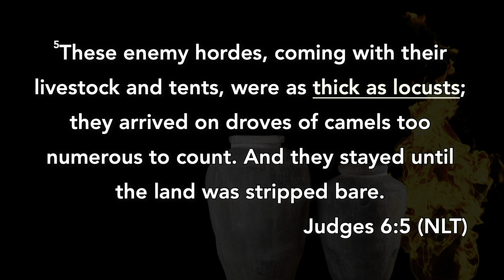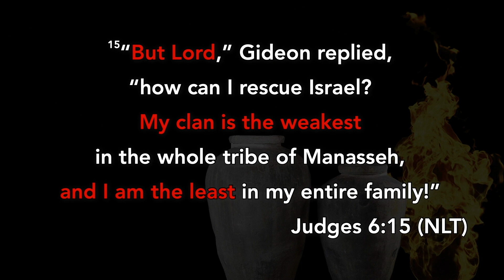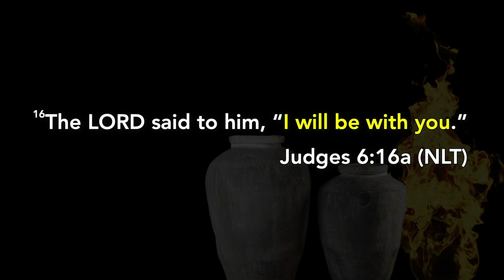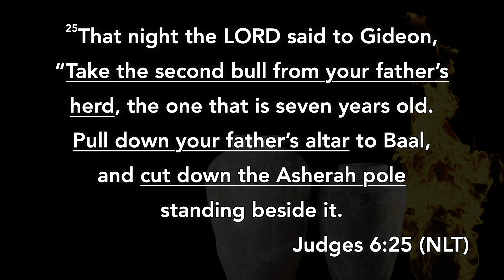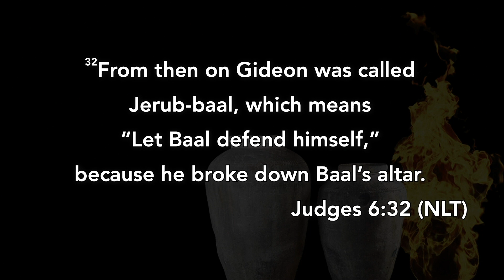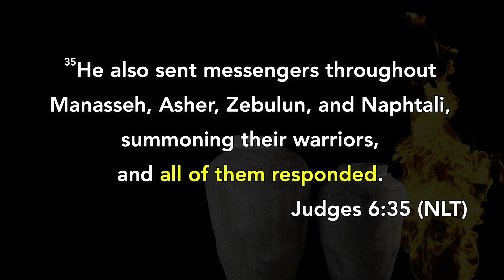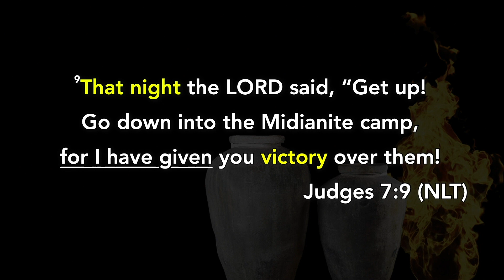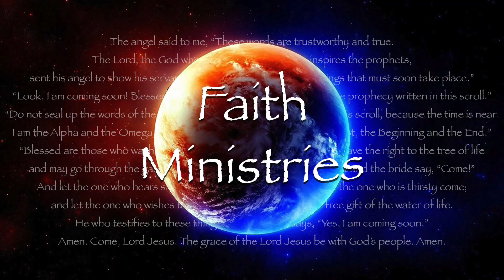The Story of Gideon | Bible Character Study | Chris Jack | Faith Ministries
Welcome to the new Faith Ministries Bible Character Study series with Chris Jack! We are looking today at Gideon, the famous judge of Israel. As we review the lives of the Bible heroes and villains, may we consider how alike we are to them and take lasting, meaningful lessons from what we learn. Here we go!